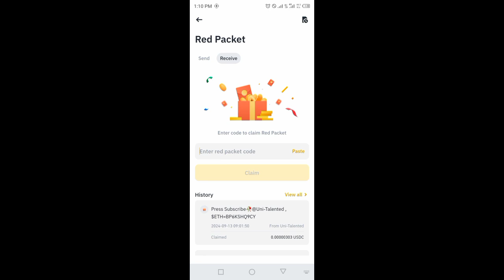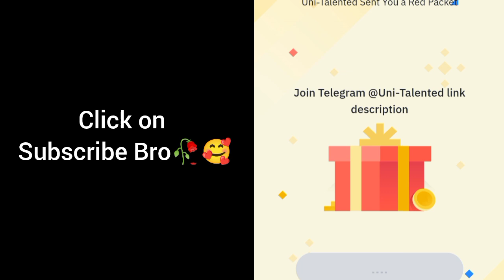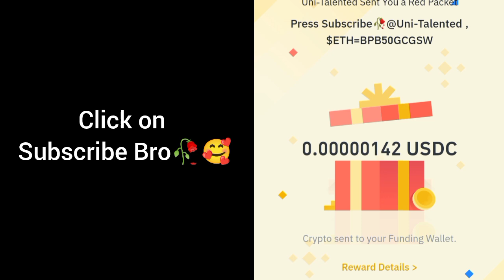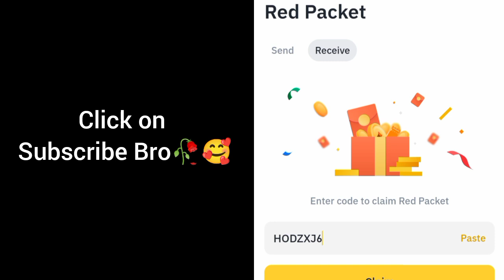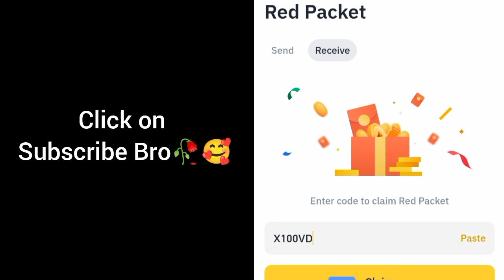Binance Crypto red packet code today | Red packet code airdrop binance 13 Sep 2024